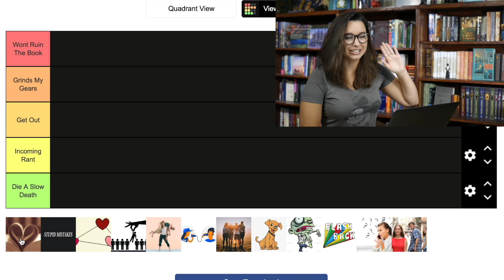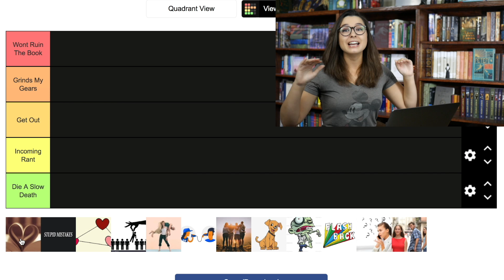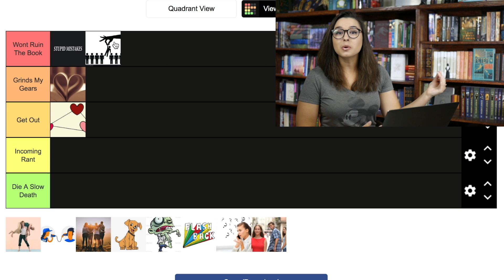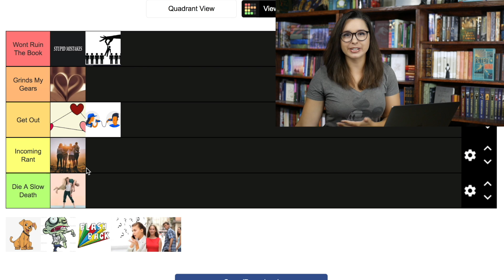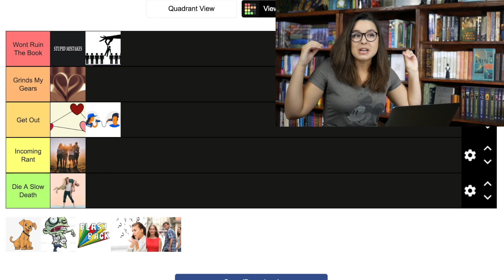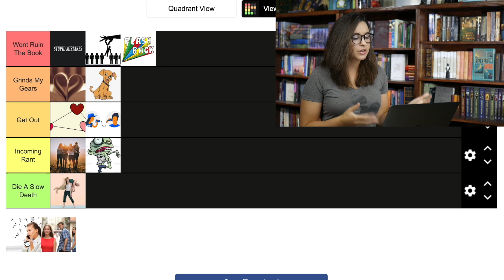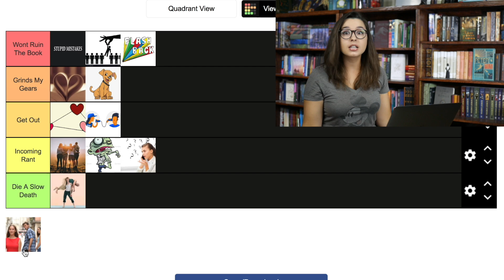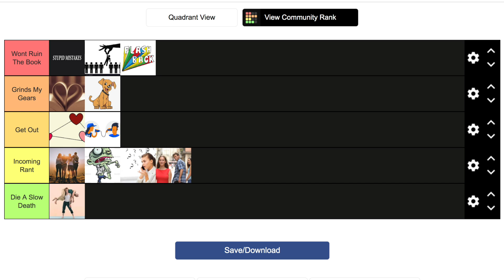Ranking My Least Favorite Tropes [CC]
I got my closed captions for this video from GoTranscript - Transcription & Translation service.